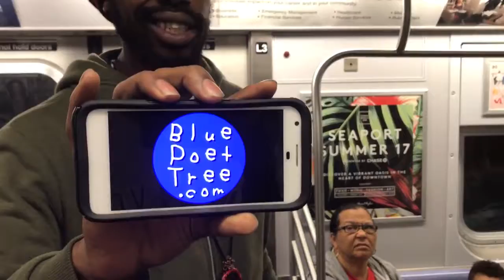U Want 2 Smile Q Train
U Want 2 Smile by Quindell Evans
Purchase on iTunes & PlayStore & More

From August 3rd to September 7th
36 DAYS STRAIGHT OF NEW MUSIC !!
Sage (9 days straight 9 songs)
Palo Santo (9 days straight 9 songs)
Moor Than Black (18 songs)